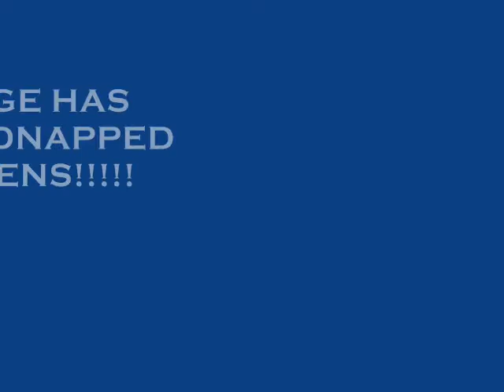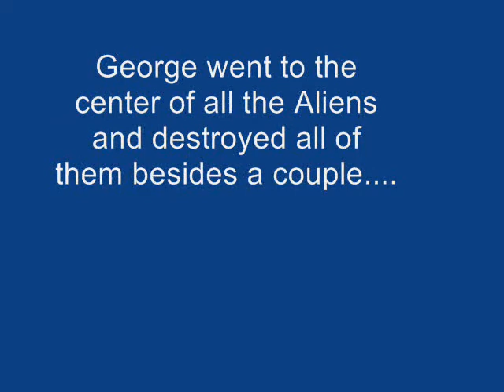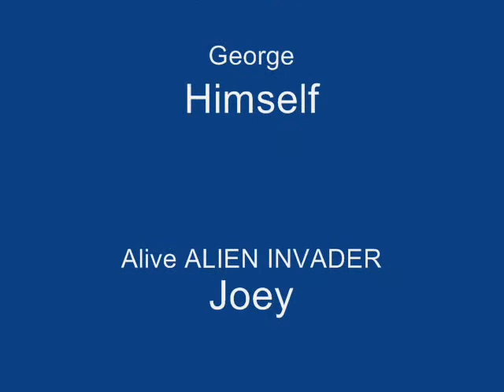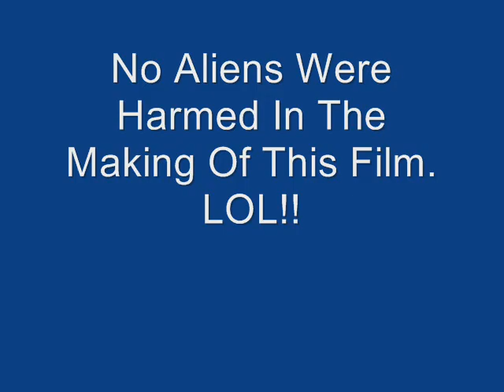George S.1 E.5 "ALIEN INVADERZ!" Part 2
George Season One Finale.